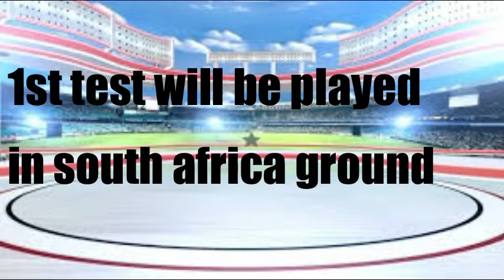pak vs sa test seires complete venue date and time 2018-2019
pakistan vs southafrica test series 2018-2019

and time